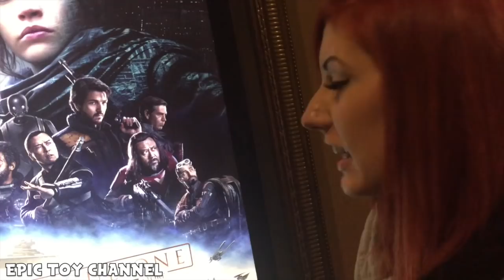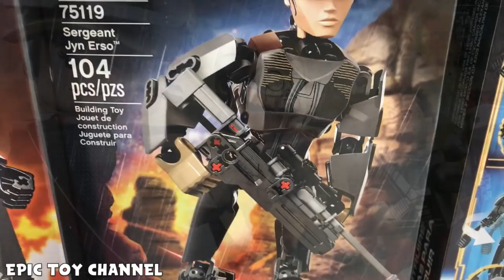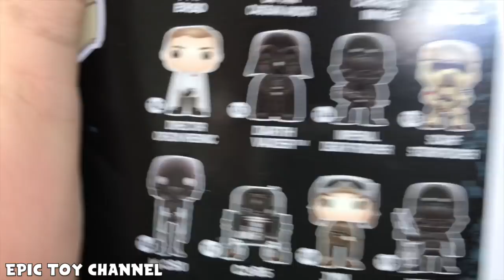Rogue One: A Star Wars Story - Movie Review + Star Wars Toy Hunt and Family Fun ToysReview